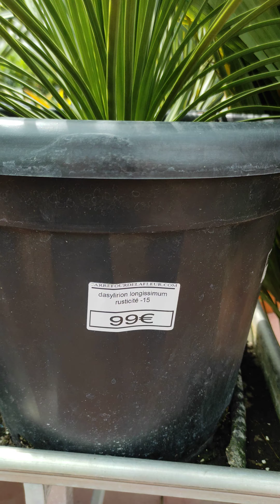Carrefour de la fleur Montigny